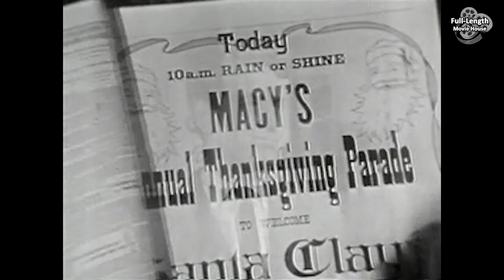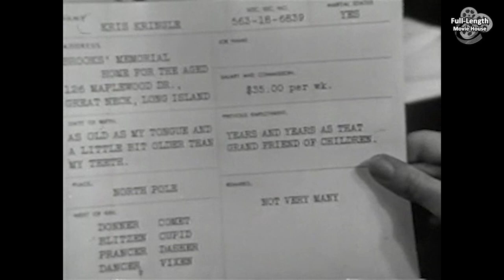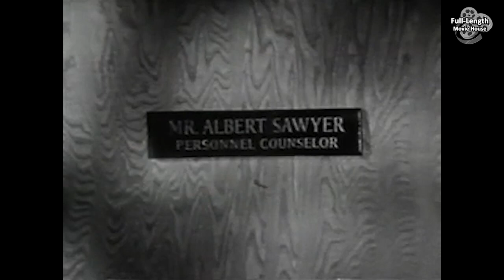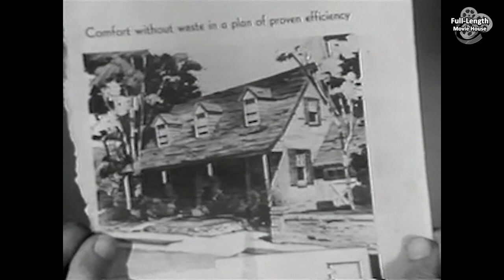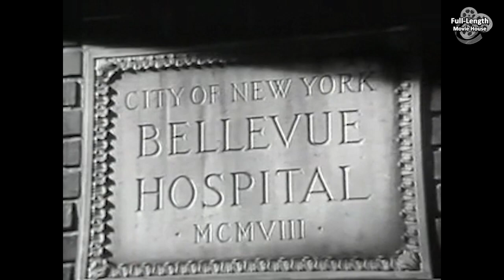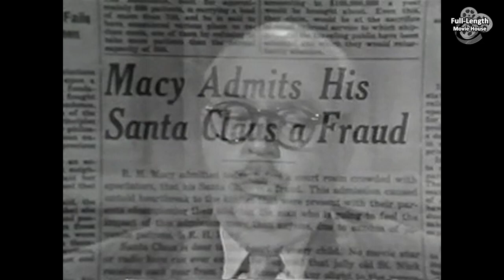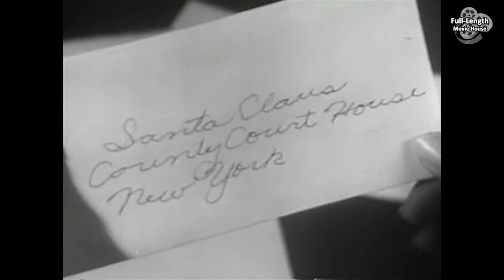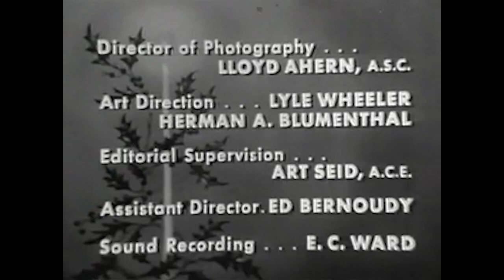Miracle on 34th Street (1955) — Fantasy Drama / Thomas Mitchel, MacDonald Carey, Teresa Wright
A Department Store Santa Claus Claims to Be the Genuine Article...

Plot (may contain spoilers): An elderly man is hired to play Santa Claus at Macy’s, only to be startled by his claim of being the "real" Santa Claus. When his sanity is questioned, a lawyer defends him in court by arguing that he is not mistaken.

"The Miracle on 34th Street" is the Christmas episode of the American anthology television series The 20th Century Fox Hour. Broadcast on December 14, 1955, it was directed by Robert Stevenson, with stars Macdonald Carey, Teresa Wright and Thomas Mitchell as Kris Kringle. One reviewer claimed this version was an improvement over the original movie, stating "shortening the tale has made it brighter and less saccharine."

Cast
Macdonald Carey as Fred Gaily
Teresa Wright as Doris Walker
Thomas Mitchell as Kris Kringle
Sandy Descher as Susan Walker
Hans Conried as Mr. Shellhammer
Ray Collins as Judge Harper
Dick Foran as Thomas Mara
John Abbott as Dr. Sawyer
Don Beddoe as Mr. Macy
Whit Bissell as Dr. Pierce
Sara Berner as Woman Shopper
Herbert Vigran as Postal Clerk
Maudie Prickett as Miss Prossy
Paul Smith as Store Clerk
Herbert Hayes as Mr. Gimbel
Louis Towers as Peter
Earl Robie as Tommy Mara, Jr.

This document includes material from the Wikipedia article "The Miracle on 34th Street (The 20th Century Fox Hour)"